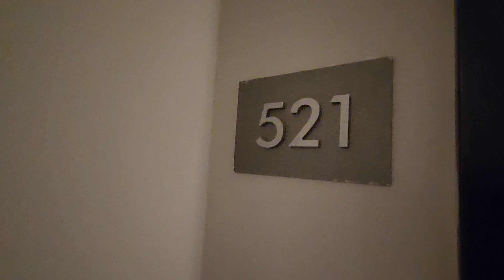Hotel NH Collection Roma Giustiniano, Rome, Italy - Room 521 Tour.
This hotel is in a quiet area not too far from the Vatican.

The front desk staff is very friendly and the hotel is actually in a fairly quiet neighborhood.

The rooms are a bit dated and are need of a renovation but they're still comfortable.

My room during this day, room 521, had a nice little balcony, though the bathroom was a bit smaller than other rooms.

The rooms face in the street especially the ones with balconies are actually very nice.

Extra points for this hotel because the bathroom is no longer using single-use plastic containers instead they have shampoo conditioner lotion and hand soap and a nice handy dispenser.

I wouldn't call this a four-star hotel but definitely at 3 plus and a great quiet neighborhood with lots of shopping surrounding the hotel.